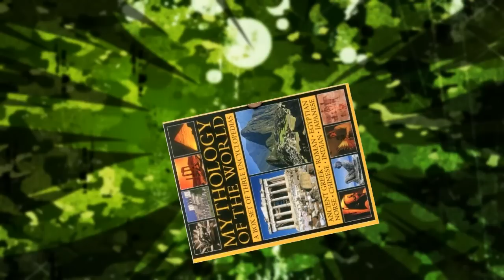Shin Megami Tensei 4 Final - New Trailer Analysis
Today we analysis the most recent PV or promotional video released from atlus for the game Shin Megami Tensei 4 Final!